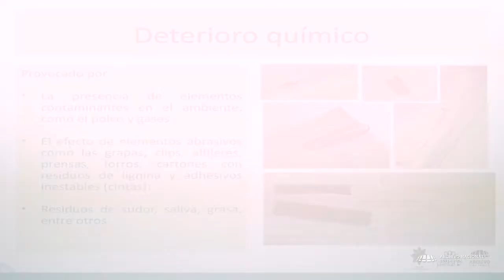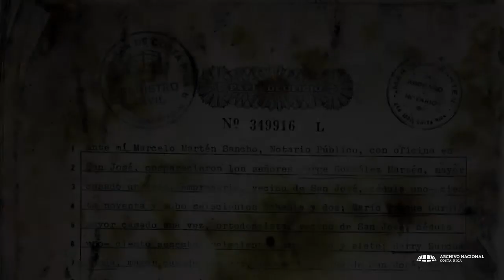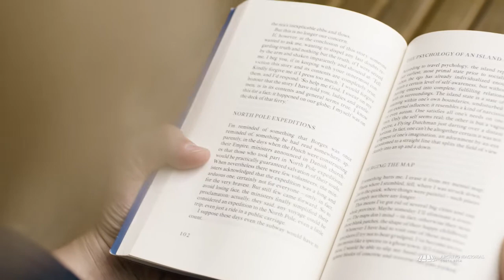Manipulación de documentos - Archivo Nacional de Costa Rica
Manipulación de documentos para personas usuarias del Archivo Nacional de Costa Rica.
Tipos de deterioro de los documentos: físico, químico, biológico y mecánico.
Listado de acciones a evitar durante la manipulación de documentos.